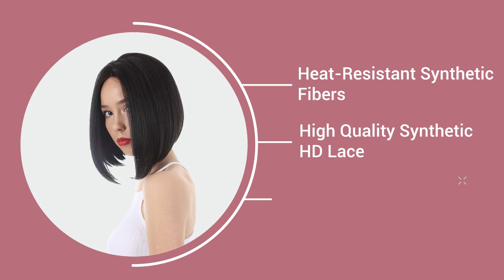Keda | Classic Bob Synthetic HD Lace Wig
BLT-0102-001